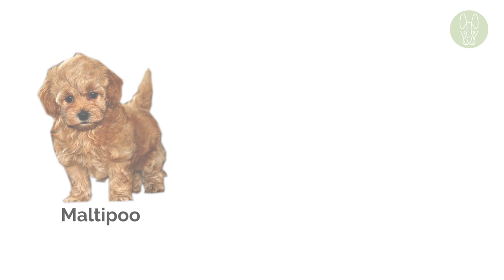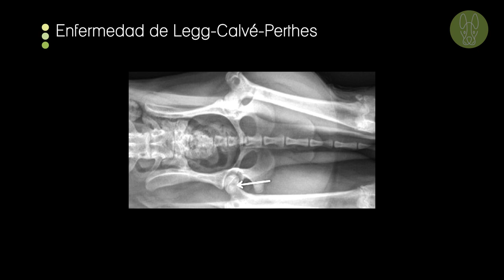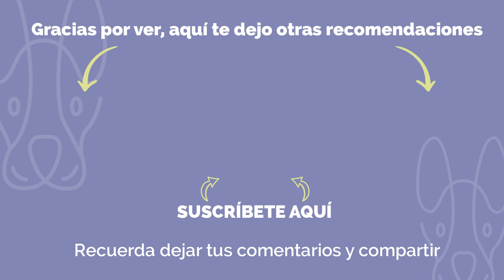Perros MALTIPOO: Características, cuidados y origen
Conoce cuáles son las características de la raza de perro Maltipoo. Personalidad, cuidados y origen.
Aprende cómo educar a tu perro. Te recomiendo este ENTRENAMIENTO PARA PERROS DE HOGAR*

Los Maltipoos no solo han heredado la inteligencia de ambas razas progenitoras el Poodle y el Maltés, sino también su naturaleza amistosa y amorosa. Son cariñosos y juguetones y aman pasar la mayor cantidad de tiempo con sus dueños ya sea sentado en su regazo o caminando a su lado.

⏰Puedes ir directamente a este contenido⏰
0:00 Intro
0:25 Origen del Maltipoo
1:29 Tamaño y esperanza de vida
2:07 Personalidad del Maltipoo
3:08 Ejercicio
4:06 Cuidados
4:43 Enfermedades Comunes
5:56 Características destacadas de un Maltipoo

📷 Si tienes fotos o videos de tu perro y te gustaría que hicieran parte de un próximo video que haga, envíamelas al correo

🐾 COSMOS PERRUNOS es un espacio creado para compartir información sobre razas de perros, cuidados, curiosidades, y cualquier otro tema sobre estos seres tan maravillosos que son los perros.
Este canal es ideal para ti si tienes un perro y quieres saber más sobre su raza, o si estás pensando en tener uno y tienes dudas cuál pueda ser la mejor opción para ti, o simplemente porque te gusta ver videos de animales.

Sobre el Copyright: Mi propósito cuando hago estos videos NO ES robar los videos/fotos de otras personas, sino compartirlos en formato de compilación con otros. Alguno/s de el/los video/s fue compartido por su propietario y nos dio permiso para usarlo/s, otros han sido descargados de librerías de videos que autorizan el uso libre del material y otras fotos/videos han sido comprados. Para algunos videos no hemos contactado al dueño. Si tú eres dueño de alguno de los videos usados en esta compilación, y tienes algún inconveniente por esto, no dudes en CONTACTARME PRIMERO al correo para llegar a un acuerdo de cómo quieres proceder. Muchas gracias. Te damos la libertad de compartir este video o usarlo en otras compilaciones, pero sería agradable si también dejas saber el link a la fuente de este video.